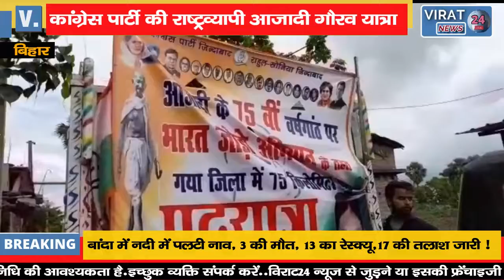आजादी की 75 वीं वर्षगाठ पर कांग्रेस पार्टी का राष्ट्रव्यापी आजादी गौरव यात्रा !